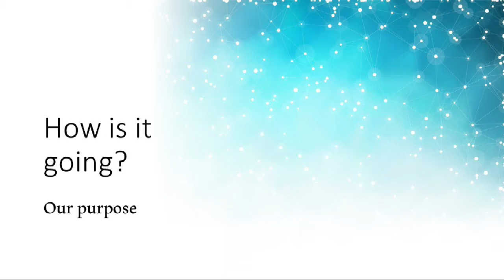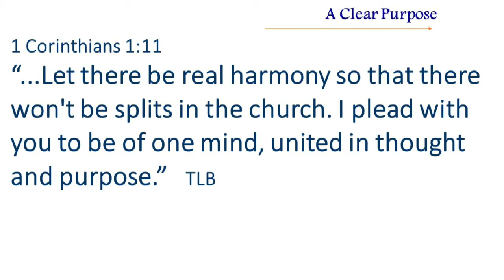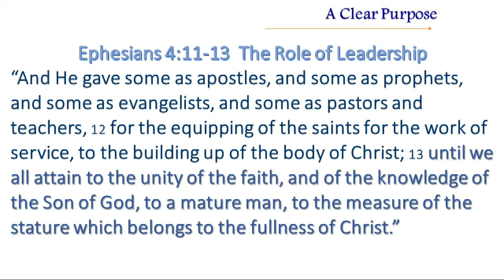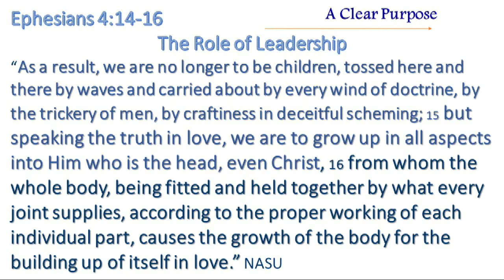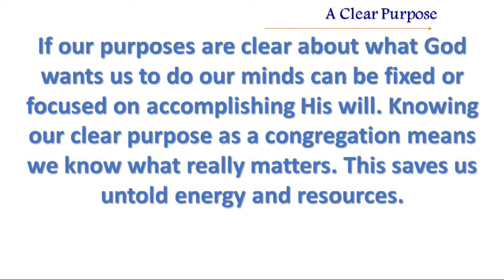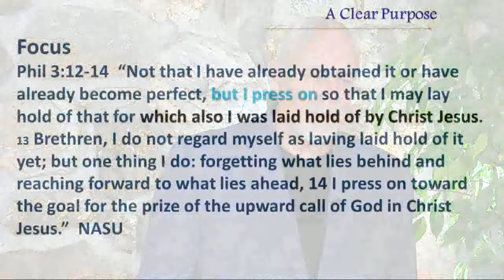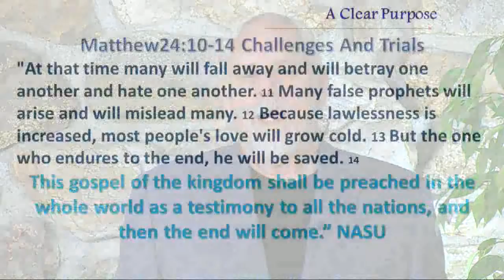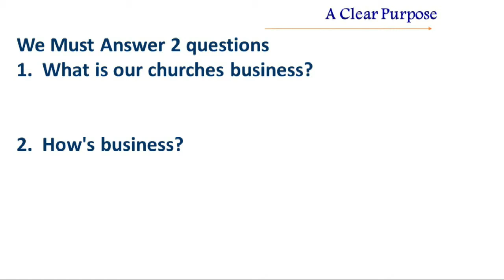Unity of Purpose: Stability in the Church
Christianity struggles today. Personal opinions, and social and political agendas are creating disruption and divisions in the church.  When the congregation is united on its purpose; disrupting forces subside and they can be effective and efficient in Christ. The church was created to proclaim the eternal gospel to the whole world. Is your single-minded focus set firmly on God’s purpose?